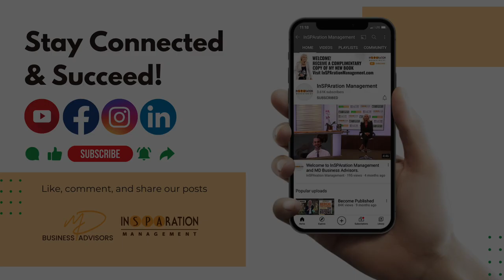Chapter 4 – Improve Your Expert Positioning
A book gathering with Dori Soukup's latest book, Medical Aesthetics Success, Your Business in The Black.

If you are a medical professional such as a nurse injector, aesthetician, medical director, laser tech, medical spa owner, or hold any position within the medical spa industry you will greatly benefit from watching the Book Gathering!

In this book, Dori reveals the latest medical aesthetics business strategies and solutions to help readers improve their businesses and be in the black!

In this episode Dori, Sharon, and Michele discuss Chapter 4, Improve Your Expert Positioning.

and get your copy!

Want to listen to the book? Get an audible version of Dori's latest book, Medical Aesthetics Success, Your Business In The Black here:

✅ RECEIVE YOUR FREE GIFTS ✅

✅  COMPLIMENTARY SUCCESS PLANNING SESSION
Are You Ready To Elevate Your Success But Not Sure Where To Start?

✅  FREE MEDICAL SPA BUSINESS WEBINARS
Here you will find complimentary access to all sorts of
spa & medispa business tools to help you experience growth & success!

✅  MEDICAL SPA CAPACITY CALCULATOR
The Capacity Calculator is an Excel spreadsheet that is pre-formatted to automatically calculate your approximate space capacity. Simply fill in the yellow cells and you will get an estimate as to what capacity you are currently running and what your true potential is!

-- ✴️STRATEGISTS TO HELP YOU IMPROVE YOUR MEDICAL AESTHETIC BUSINESS ✴️ --

✅  THE MILLIONAIRES’ CIRCLE
Are you stuck in the six figure arena or maybe you want to make millions either way, attending the Millionaires’ Circle seminar will arm you with what you need to do to make your business produce millionaires and be super profitable. It’s time to start your transformation.

✅  WRITE YOUR BOOK IN 1 WEEKEND
Becoming a published author is easy when you attend the Write Your Book Seminar in One Weekend! We have helped many medical professionals, entrepreneurs become published authors and become influencers within their communities.

✅  LEAP AHEAD SEMINAR
Attend the Leap Ahead seminar and gain a complete BLUEPRINT on how to operate your medi spa or day spa SUCCESSFULLY! Discover systems and solutions that are easy to implement and make a difference in your business!

✴️✴️  INSPARATION MANAGEMENT ON SOCIAL ✴️✴️

There are hundreds of FREE videos to watch on the InSPAration Management YouTube channel to help you with your Medical Spa, Day Spa, Resort Spa, or Wellness Center!